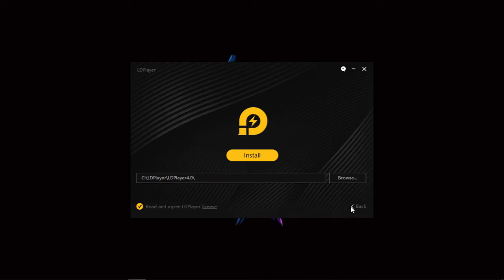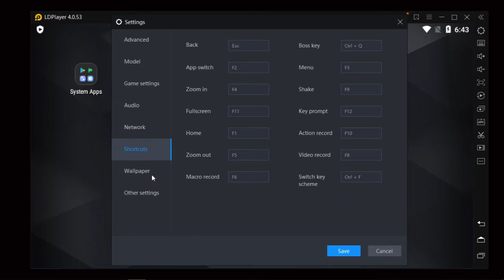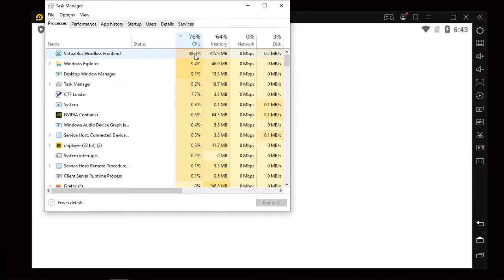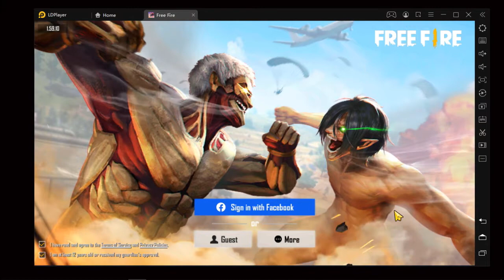Pc Build For Free Fire under 10000 || Pc Build For Free Fire With Graphics Card || LD Player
in this video  - we are going to test free fire on my pc build

time stamps -
0:00 introduction
1:02 specification
1:24 installation
5:29 gameplay
7:51 conclusion
8:34 endscreen

Jaat Techs